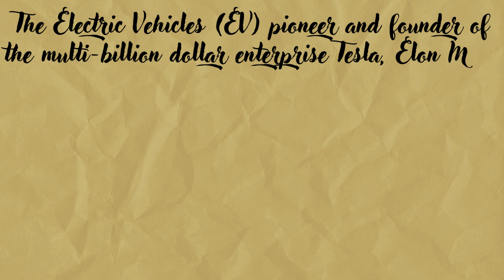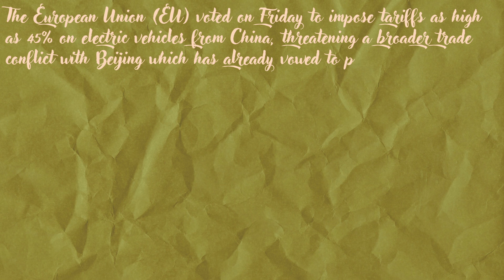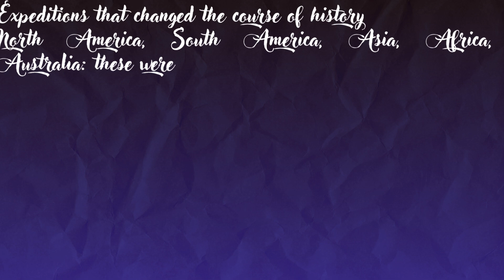IMPORTANT NEWS TODAY -- 6/10/2024 -- No:14 by Dr.M.Wilson // mwn.com // MWN Publications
S/o Mr.K.Muthiah, Rtd. Assistant Conservator of Forest / DFO.

Academic Contribution:
Textbooks: Authored the following 8 textbooks.
1. Principles of Management, Peacock Publishers, Nagercoil, 1990, Pages: 87.
2. Business Statistics ,Himalaya Publishing House,  Mumbai,2000,
(Textbook for B.Com.,M.Com., B.B.A., M.B.A.) Pages: 712
3. Business Mathematics, Himalaya Publishing House,  Bangalore., (Textbook for B.Com.,B.B.A., B.A.,M.A.) 2006, Pages: 396
4.Cost  Accounting, Himalaya Publishing House,  Bangalore. (Textbook for B.Com.,B.B.A.,M.Com.,M.B.A.,C.A., ICWAI) 2007, Pages: 525.
5.Management  Accounting, Himalaya Publishing House,  Mumbai, (Textbook for B.Com.,B.B.A.,B.B.M.,M.Com.,M.B.A.,C.A., ICWAI) 2008, Pages: 460.
6.Advanced  Accountancy Volume I, , (Textbook for B.Com.,B.B.A.,B.B.M.,M.Com.,M.B.A.,C.A., ICWAI) Pages: 891.
7.Advanced  Accountancy Volume II, (Textbook for B.Com.,B.B.A.,B.B.M.,M.Com.,M.B.A.,C.A., ICWAI) 2010, Pages: 1089 .
8. Accounting for Management, (Textbook for M.B.A) 2011, Pages: 500.

Online E - Books Publications (MWN Publications) in Amazon.com
1. Financial Accounting Theory, June 2019, Pages: 222.
2. Corporate Accounting Theory, June 2019, Pages: 179
4. Financial Statement Analysis,  (Textbook for B.Com.,M.Com., B.B.A., M.B.A.) July 2019, Pages: 34
5. Ratio Analysis,  (Textbook for B.Com.,M.Com., B.B.A., M.B.A.) August 2019, Pages: 43
6.Accounting for Management Theory, (Textbook for M.B.A) December 2019, Pages: 234.
9. Alteration of Share Capital and Capital Reduction, (Textbook for B.Com., M.Com., B.B.A., M.B.A.) September 2022, Pages: 110. etc.
Total e books 84
1. Business Statistics,2. Business Mathematics, 3.Cost  Accounting, 4.Management  Accounting
Total pages of all publications: 7900
Dr.M.Wilson